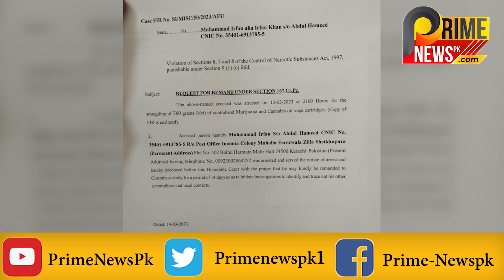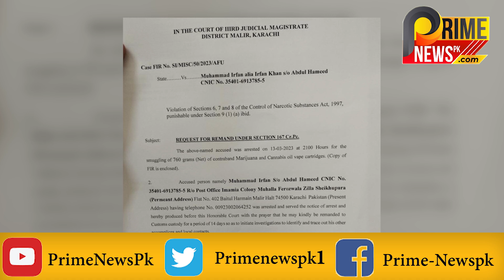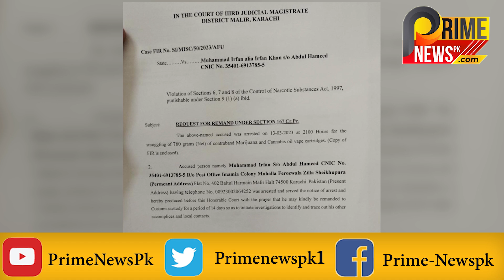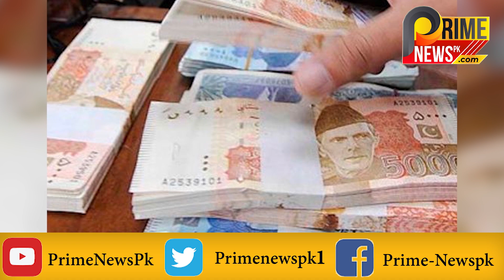Customs soldier arrested for smuggling dangerous drug Marijuana, offer of 3 crores. karachi | news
Marijuana ki smuggling min mulwawis custom sepahi irfan lahori griftar

خطرناک نشہ میری جوانا اسمگل کرنے والا کسٹم سپاہی گرفتار،تین کروڑکی پیشکش،عرفان لاہوری کے بااثر سہولت کار سرگرم،ماضی میں چالیس ٹن چرس کسٹم گودام سے چوری کرچکاہے،اہم انکشافات سےبھرپور،رپورٹ دیکھنے کےلئے لنک کو کلک کریں چینل کو سبسکرائب اور لائک لازمی کریں